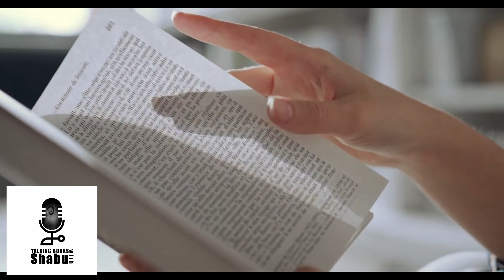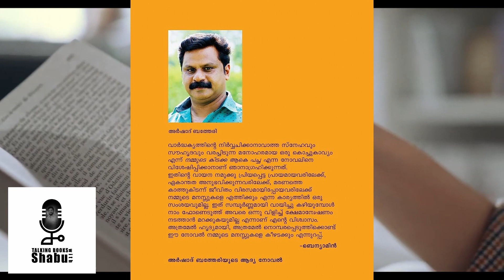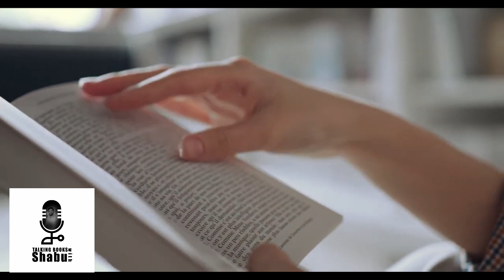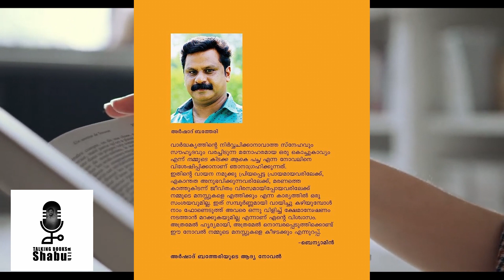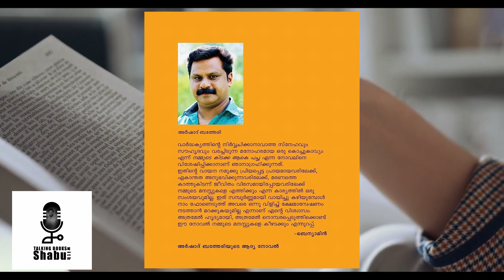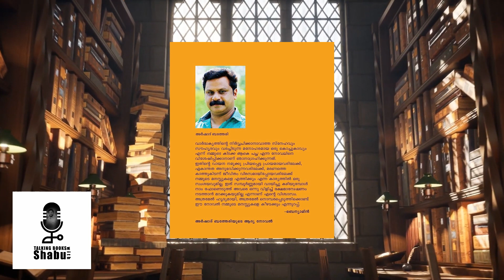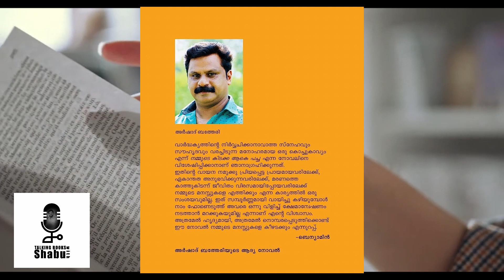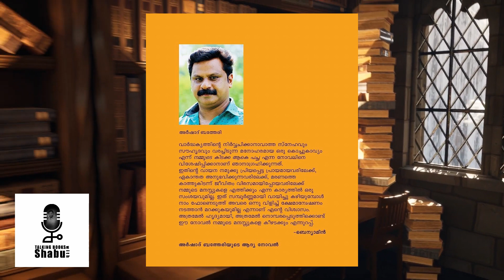നമ്മുടെ കിടക്ക ആകെ പച്ച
അർഷാദ് ബത്തേരി എഴുതിയ നമ്മുടെ കിടക്ക ആകെ പച്ച. വാര്‍ദ്ധക്യത്തിന്റെ നിര്‍വ്വചിക്കാനാവാത്ത സ്നേഹവും
സൗഹൃദവും പങ്കുവയ്ക്കുന്ന നോവൽ.  ഈ കൃതി വായിക്കുമ്പോൾ ഏകാന്തത അനുഭവിക്കുന്നവരിലേക്ക്, മരണത്തെ കാത്തുകിടന്ന് ജീവിതം വിരസമായിപ്പോയവരിലേക്ക് നമ്മളെത്തിച്ചേരും.